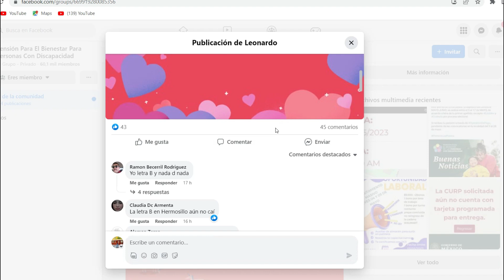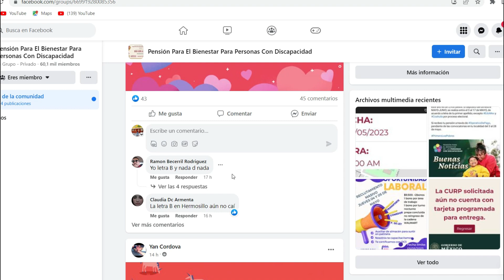AVISO IMPORTANTE ADULTOS MAYORES 65 Y MAS DEPOSITOS BANCARIO C,D,E,F PENSION DOBLE MAYO💵🤍🙏